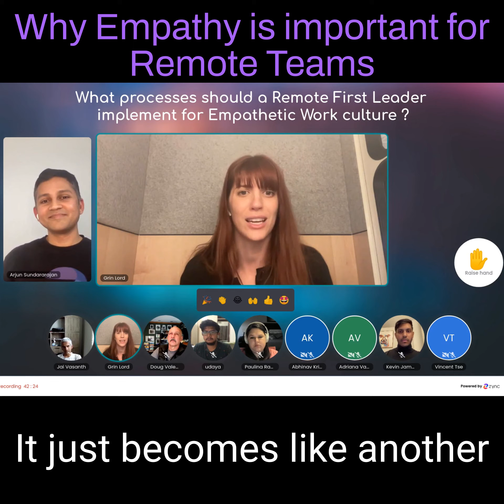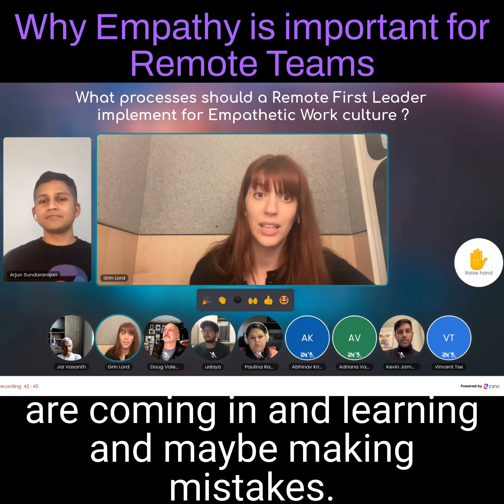Episode #10 Extract 1 -What processes should they implement for an Empathetic Work culture?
For an Organization for a leader. What processes should they implement for an Empathetic Work culture?

Grin will start with the definition of Empathy “Accurate understanding of emotions and feelings of another”, so the first thing to do is understand what is going on, if people are leaving do exit interviews, retros to understand why? Leadership that cares and invests that time is going to go a long way.

1. Do interviews and retros uses systems to understand why people are leaving.
2. Invest in training, and then invest in the top performers to retain them.